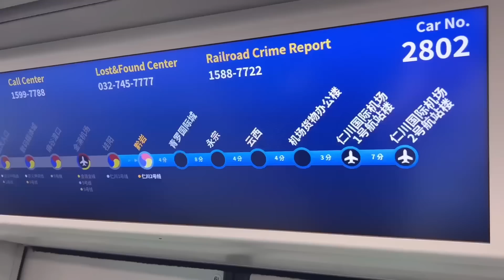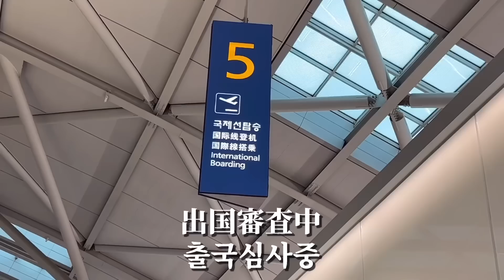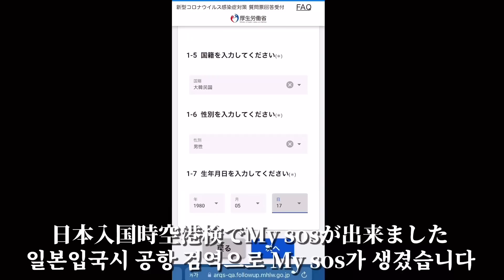やっと日本に戻ってきました!!! | 大変だった韓国の仁川空港から成田空港まで全部見せます!!!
2022年9月✨韓国から日本✈️
日本入国(ワクチン接種3回した証明書を持ってる人はPCR検査なし)

韓国語勉強の質問いつでも歓迎です🎉
한국어공부 질문 언제나 환영입니다😄